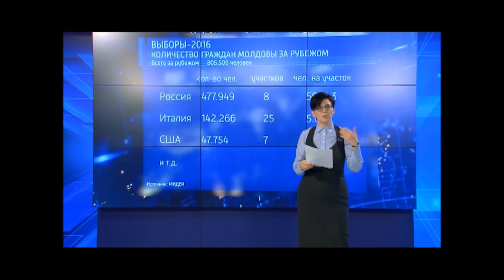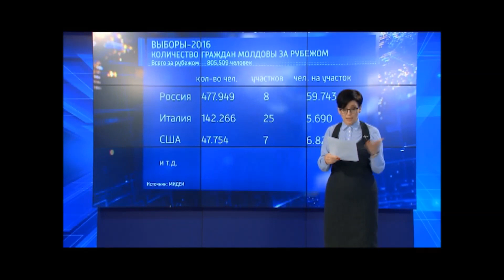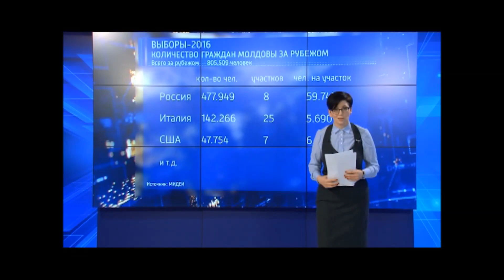О неравенстве молдавских избирателей за рубежом. 20.11.16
Фрагмент программы "Вести недели. Молдова"
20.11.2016